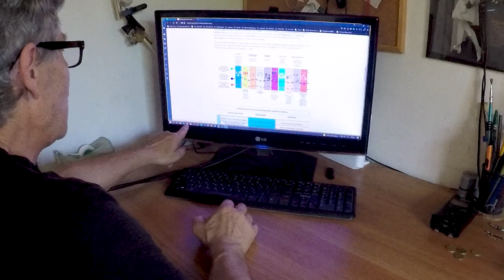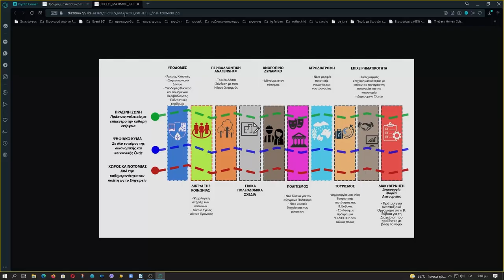Το Σχέδιο,trailer 2ου μέρους: "Πάρτυ Συνεργειών". The Plan, trailer part 2, "Party of Synergies"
Στο trailer αυτό του 2ου μέρους του ντοκιμαντέρ, που αφορά το "Γιατί" έκαψαν την Βόρεια Εύβοια, σας παρουσιάσουμε ένα σημαντικό ντοκουμέντο, που δείχνει ότι όλο το σχέδιο για την "αποκατάσταση" της καμένη περιοχής ήταν ήδη έτοιμο στις 14 Αυγούστου 2021. Να θυμίσουμε ότι πυρκαγιά τέθηκε υπό έλεγχο στον κύριο όγκο της στις 13, με σημαντικές αναζωπυρώσεις να γίνονται όλον τον μήνα.

In this trailer of the 2nd part of The Plan, which concerns "Why" did North Evia got burn, we present a significan element of our documentation, showing that the plan of the so-called "rehabilitation" of North Evia was already made on the 14th of August 2021. Let it be reminded that, the main fire was extinguished on the 13th, with smaller resurgenses taking place during the whole month.